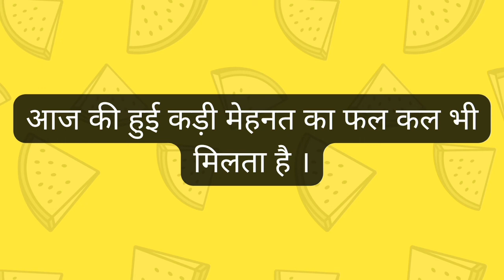The ant and the grasshopper story in hindi | चींटी और टिड्डा की कहानी हिंदी में |Baby tales by Priya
The ant and the grasshopper story in hindi | चींटी और टिड्डा की कहानी हिंदी में | Baby tales by Priya | Short moral stories in hindi | Bedtime stories | hindi story | Short story for kids | fairy tales | Panchtantra stories | Kids story in hindi

Stories are the best way to convey good morals. Children and adults both can enjoy them and learn something new.
 So. to keep you all entertain we have a collection of  interesting moral stories, short stories, panchtantra stories, fairy tales and bedtime stories.

Channel Name - Baby Tales by Priya

Happy Story Time !!

Timecodes -
00:00 - Intro
00:04 - The ant and the grasshopper story
 01:34 - Moral of the story